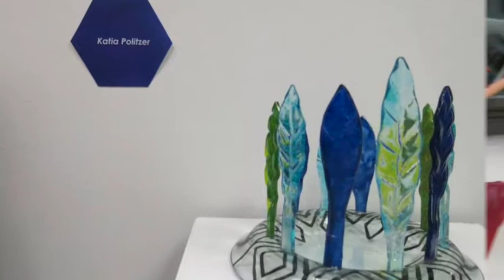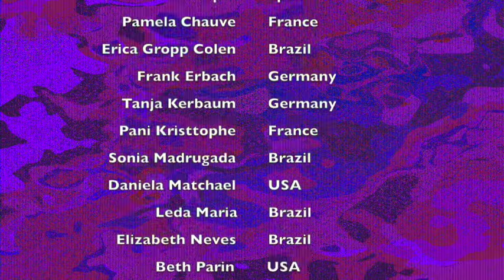Show de Bola Dallas - Cultural Project - Dallas- 2015 - Leda Maria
About the project:

Born out of the concept of the increasing irrelevance of physical frontiers of the International art market, "Show de Bola" is a cultural project idealized by New York based curator Leda Maria, which aims to connect peoples through culture and art. The project presents works of artists from all continents. This artistic collection is a sign of recognition and expression of humanity’s current frame of mind.

A milestone in the career of all artists involved, the project gives the opportunity for each to show, through his or her art, the beauty and particularities of their country

The success of Show de Bola’s first exhibit, in Brazil, with national recognition of critics and the media, led the way to the project’s succeeding appearance in the United States, where it was recognized for the authenticity of its concept. From Brazil the exhibit traveled to Miami, New York , Berlin , Dallas and it moves on to travel the world.